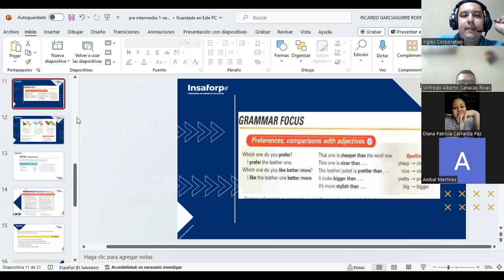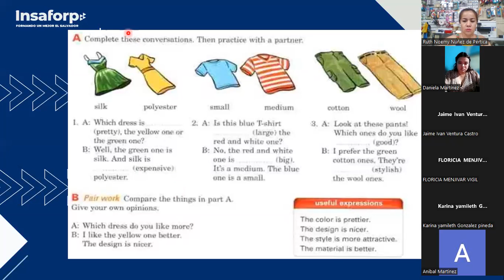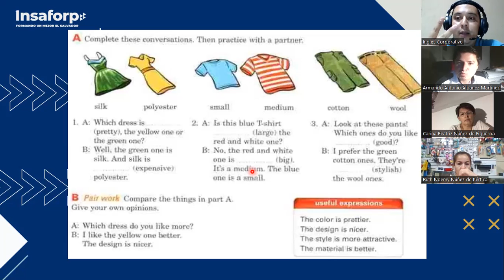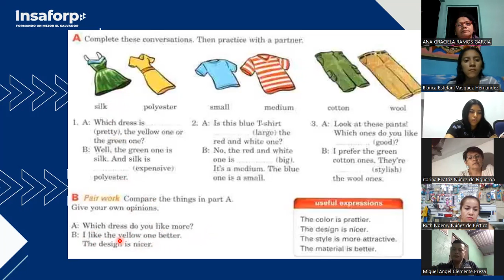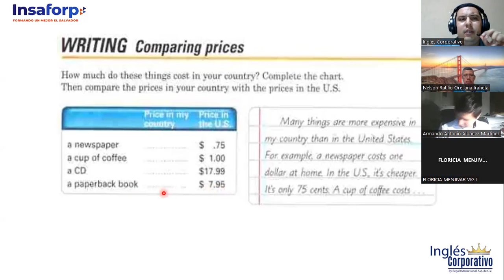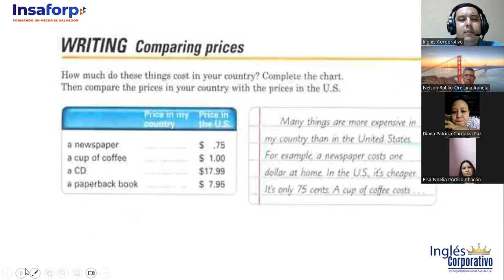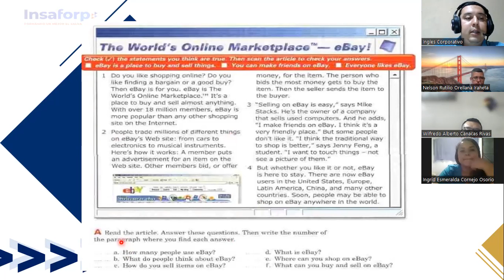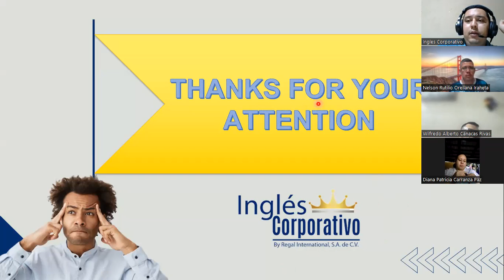SESION 7-11-10-2023-FI-REGA-107-GARCIAGUIRRE-COMPARING ADJECTIVES